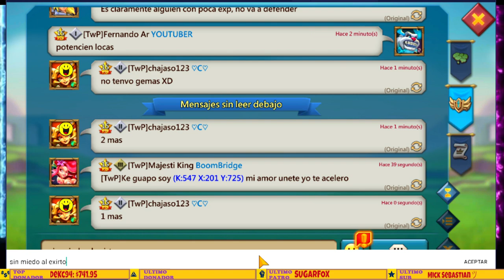PRUEBA de Trampa RALLY en PELIGRO contra CHINOS - ¡Chajaso y BOOM están de VUELTA - LORDS MOBILE